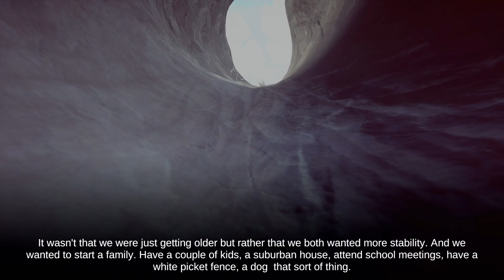One Last Memory (PS4) - Act 3 e 4 walkthrough